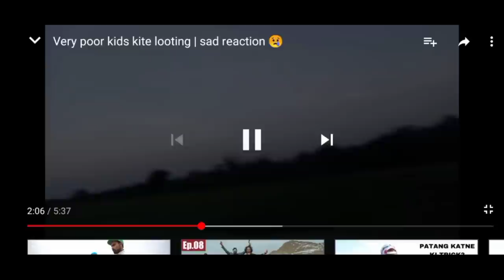Kite Looters | Kite Looting Delhi🔥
Kite Looters | Kite Looting In Delhi🔥